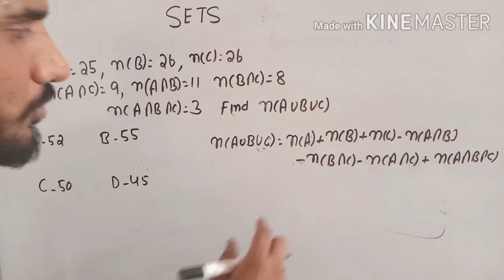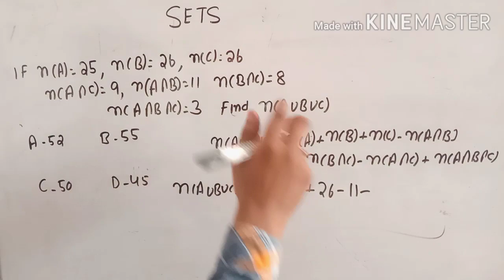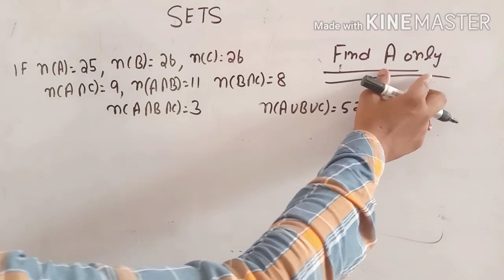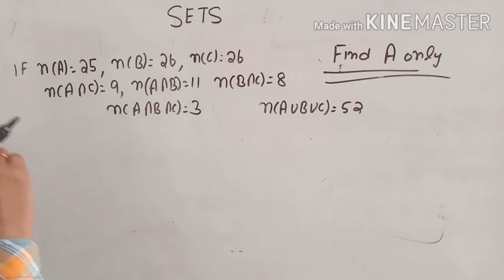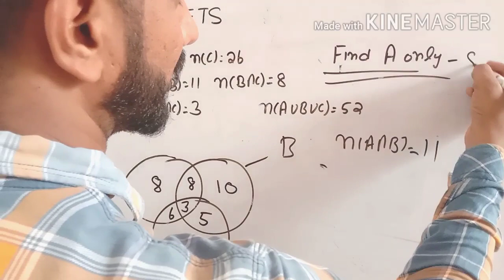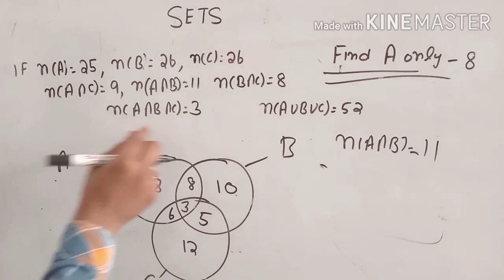Sets | Important Questions on Set | advance math by amit | HSSC Advance Math | Set Theory in Hindi